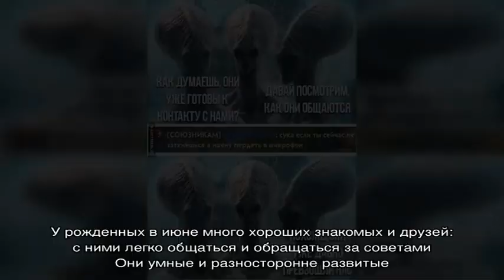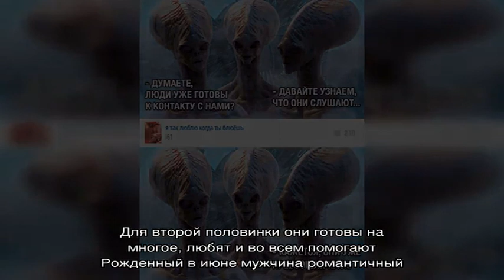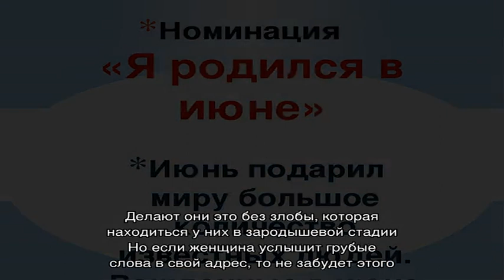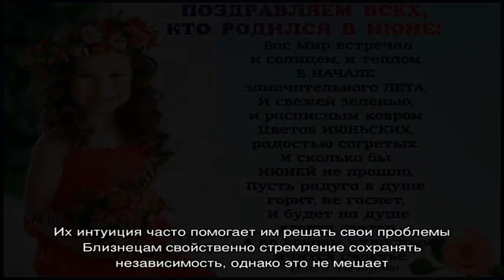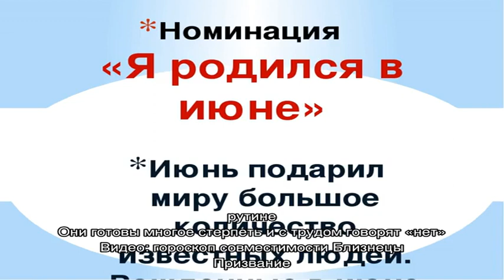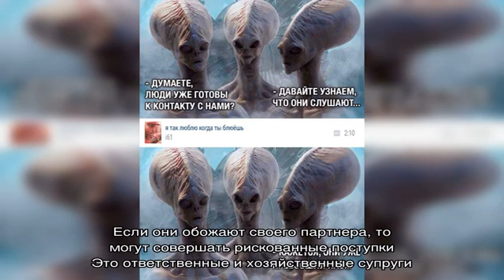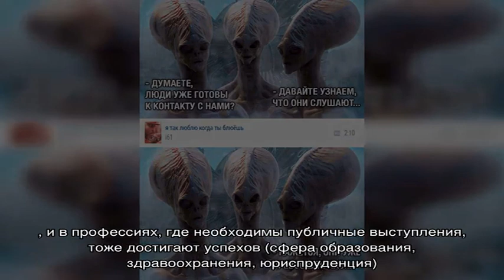Июнь — какой знак зодиака? 21 — 22 июня — какой знак зодиака: Близнец или Рак?